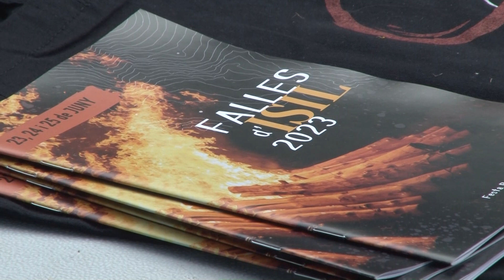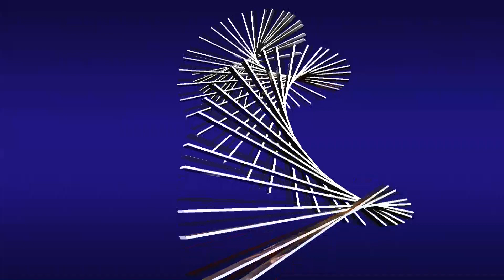les falles d'isil 23 i 24 de juny 2023 movie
Les Falles d'Isil
23 de juny 2023